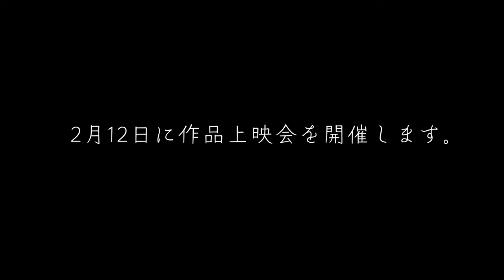「春日大社に降る雪」2月12日に上映会を開始します。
2月12日(日)
奈良公園バスターミナル東棟2階レクチャーホール
会場：13時30分　開演：14時
大人3,000円、学生500円、全席指定、当日精算
コロナ感染予防対策として入場者数を減らして開催します。
■第一部、14時〜
ならどっとFM「岡本彰夫の奈良、奥の奥」公開収録
■第二部、15時30分〜
映像作家保山耕一作品上映会
チケットウェブ予約
「映像作家の日記」
雪予報。
夜明け前から春日大社で雪を待つ。
降り始めは雪は次第に雨まじりのみぞれに変わる。
それでも奈良公園周辺で雪が降ることは珍しい。
これまでは夜に雪が降り、夜が明ける頃にはやんでいた。
今日は雪の降り始めを撮れたので、感謝の気落ちでいっぱいになる。
今年も生きてこの雪を撮れるとは、ただそれだけで生きている意味がある。
ただ、今の私は、何かを撮るということは、何かと引き掛え、何かを差し出さなければならない。
誰かが言った「鶴の恩返しのようですね」と。
自分の羽を抜いてはたを織る。
ただ、もうこの体には羽は残っていないのかも知れない。
羽のない鶴は飛ぶことは出来ず、故郷へは飛んで帰れない。
今日の夜明け前に春日大社で雪を待つということは、
前日の夜に下剤を使って腸を空っぽにする。撮影中に失便しないためだ。夜に下剤を使うと何度も何度もトイレに駆け込むことになる。
私は直腸を全摘出しているので、排便を我慢することがほとんど出来ないのだ。ベッドに入って眠りに落ちそうになる中、急な便意でトイレに駆け込む。眠くても寝かせて貰えない。そんなことが何度も続き、トイレで寝てしまうことも珍しくない。そんなことを繰り返し、朝を迎えて始発で春日大社へ。
排便障害だけではなく、息苦しさ、耳鳴り、めまいはもう当たり前。
病院へ行ってもこれらの症状は確定診断がなく、薬もない。
絶食からのストレスで過食になり、最近は背中が痛くて仕方がない。
寒くなると抗がん剤の副作用で手のひらと足の裏がピリピリと痛む。
体調が悪ことが当たり前になっている。
何度も何度もそんなことを日記に書いたけど、私の生活の中で病気の苦しみが90％以上を占めている。残りの10%で撮影したり、上映会に関わったり、しんどい、しんどいと耐えながら生きている。
だから、辛い時は何度も言葉にしてしまう。
今も背中が痛くて吐きそうになる。
そして、撮影をやめてしまえば、私には苦しみしか残らない。
だから、私から撮影を奪わないで欲しい。
癌には体に染み付いてる撮影のスキルは奪われなくて済んだ。
でも、この体が動かなくなれば、もう何も出来なくなる。
私はこれまでの人生で学んでいる「終わりは突然にやてくる」
後から思い返してあの時が最後だったね。そんなことが人生で何度もあった。逆に終わりを意識してしっかりと閉じたことはほとんどない。
撮影は私を逃げることの出来ない苦しみから救ってくれる。